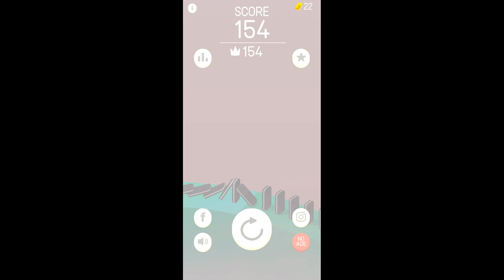Domino (By Ketchapp) Android iOS Gameplay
Domino by Ketchapp Gameplay First Look. (Android/iOS/iPhone/iPad)

Perfectionist Heaven!
Enjoy the hypnotizing toppling of perfectly lined dominos.
Put the missing dominos at correct time and don’t let the process to stop.
Unlock all the 47 unique dominos, interesting and beautiful.